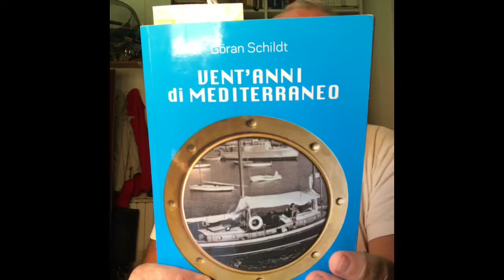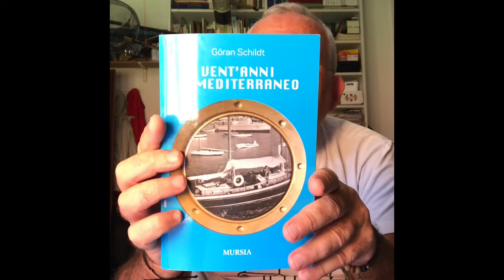A SPASSO NEL MARE MEDITERRANEO. Göran Schildt "Vent'anni di Mediterraneo"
un bel libro di viaggi a vela